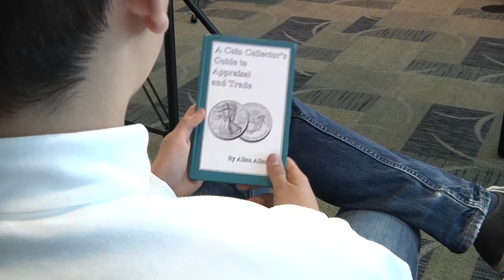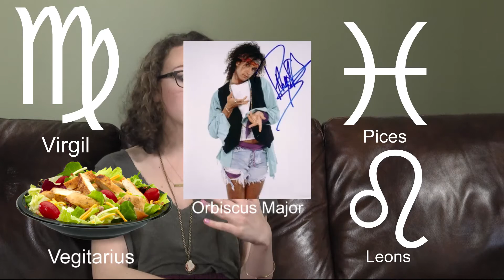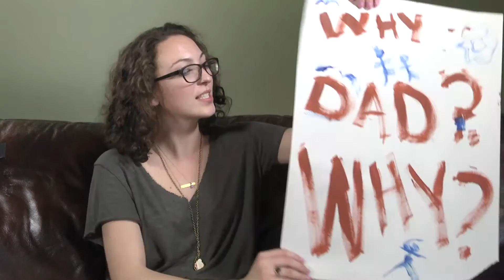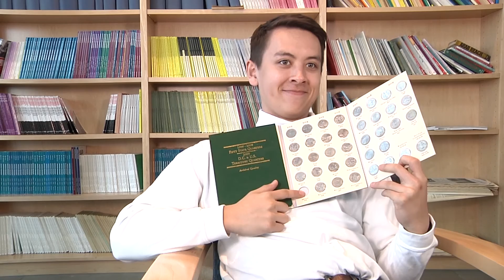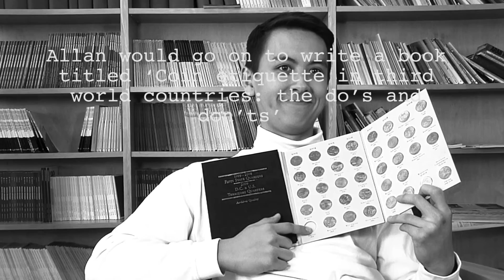Logicology Sector Theory: The Documentary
A short film I made for my Film 1 class based off of a religion I made up. Enjoy.